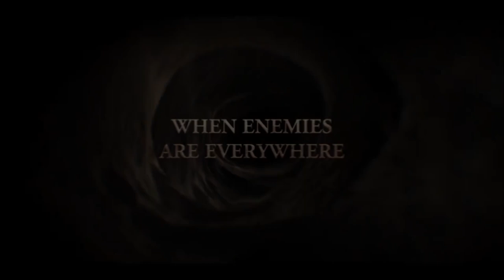🚸 🔴 LA COLLINE AUX LAPINS Bande Annonce VF 2018 HD NETFLIX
Au coeur de la campagne du sud de l'Angleterre, une bande de lapins prennent la fuite face à l'intrusion de l'homme sur leur habitat. Deux frères décident de conduire l'ensemble des lièvres loin de leur pays natal, Sandleford Warren. Les animaux vont devoir affronter bien des épreuves et échapper aux crocs des prédateurs à destination d'une terre promise où ils pourraient vivre plus sereinement.